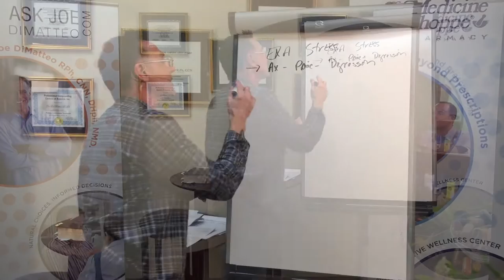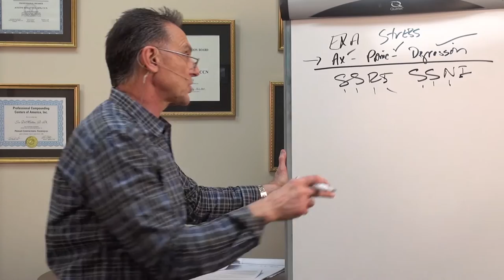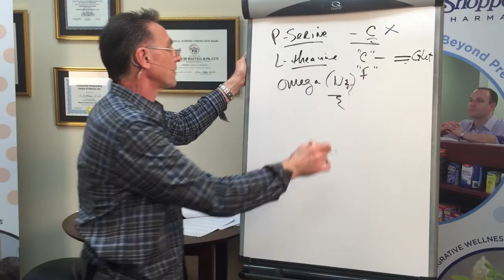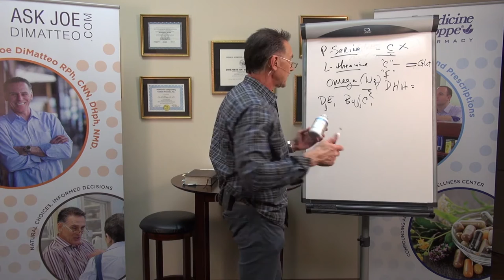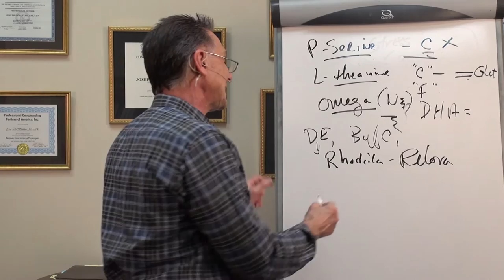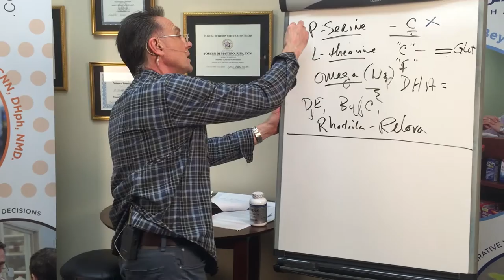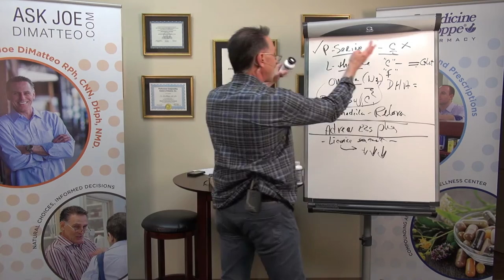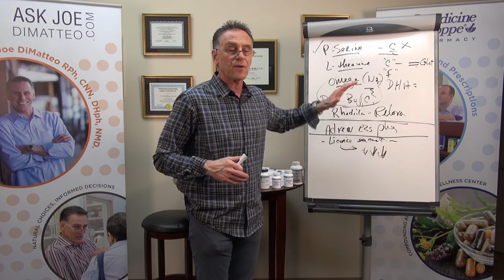Underpinnings of Stress & Anxiety pt.2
Is it possible that what we consume and chemicals around us could have affects on our stress levels? In Part 2 of this mini-series Joe will conclude his discussion on "Underpinnings of Stress & Anxiety"

Joe DiMatteo is a registered pharmacist, certified clinical nutritionist, homeopath and doctor of naturopathy. Joe is the host of The Ask the Pharmacist Radio Broadcast heard nationally on SiriusXM. Please visit askjoedimatteo.com for more information.